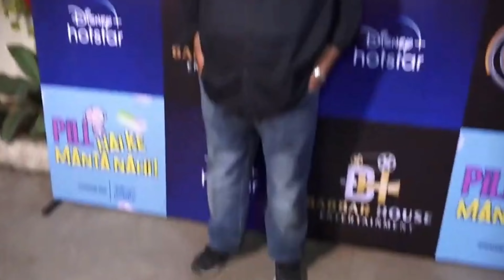चौंका देगी सतीश कौशिक की Postmortem report रिपोर्ट ! Satish Kaushik postmortem report